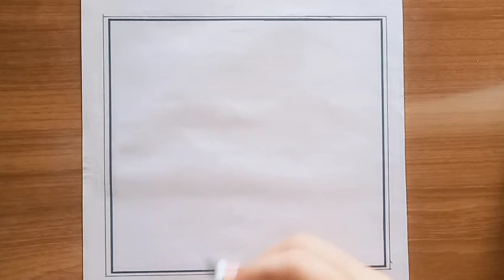how to draw flowers with pencil || drawing flower || join art 6 August 2023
welcome to my join art channel!
Today, I show you how to draw flowers with pencil in easy step by step.
how to draw flowers on page using pointer and pencil.
how to draw beautiful flowers bundle. This is very easy and beautiful flower drawing and beginners can also drawing easily.